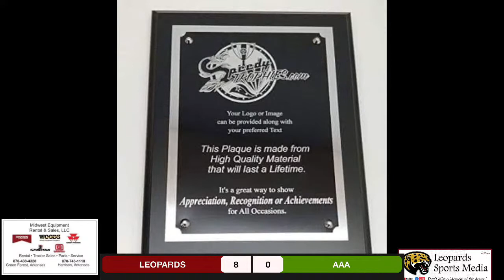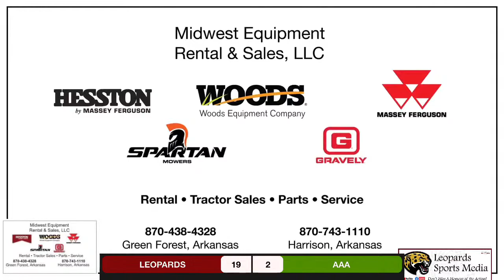Alpena Leopards vs Arkansas Arts Academy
Jr and Sr Girls and Sr Boys